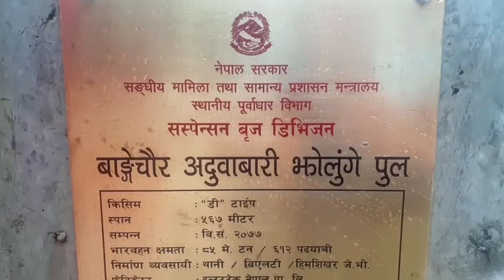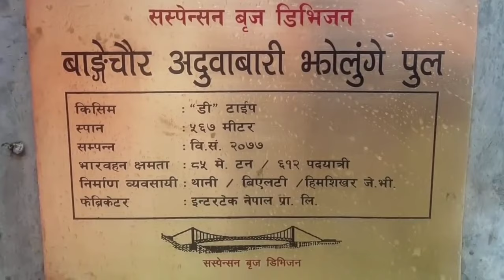Asia longest suspension bridge एसिया को सबै भन्दा लामो झोलुङ्गे पुल बागलुङ कुस्मा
world’s Longest Pedestrian Suspension Bridgeover Kaligandaki River in Baglung of Gandaki Province.

The 567 meters long single-span suspension bridge connects Kusma of Parbat with Baglung district.

Currently, the 494 meters long Charles Kuonen Suspension Bridge in Switzerland holds the record of the longest pedestrian bridge in the world.